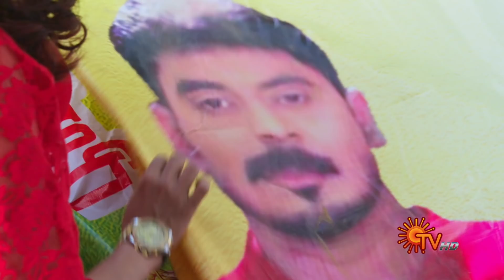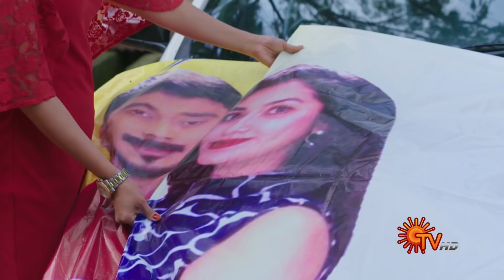Poove Unakkaga - Ep 435 | 07 Jan 2022 | Sun TV Serial | Tamil Serial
Watch the latest Episode of popular Tamil Serial PooveUnakkaga that airs on Sun TV.

Watch all Sun TV Serials FREE on SUN NXT App. Offer valid only in India till 31st Jan 2022

 Poovarasi and Kathir after a long struggle, unites to live a happy life. Maheswari planning to ruin the life of poovarasi swaps the DNA report, kathir disowns his child creating chaos in the family. Karthick an engineer crosses path with poovarasi. Will poovarasi chose Kathir or will karthick win over her heart?